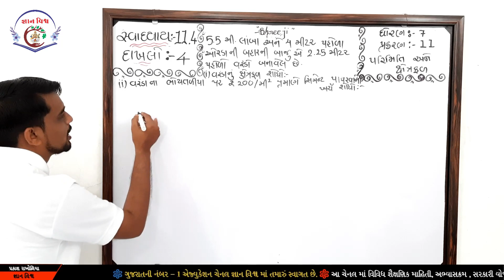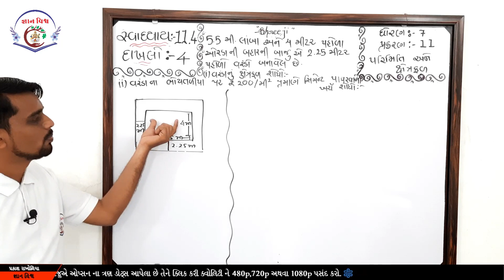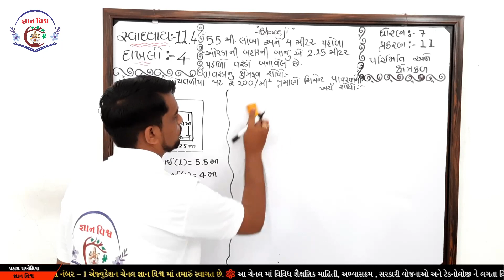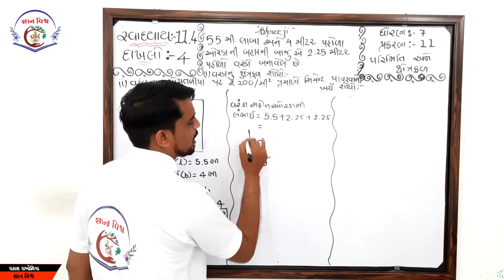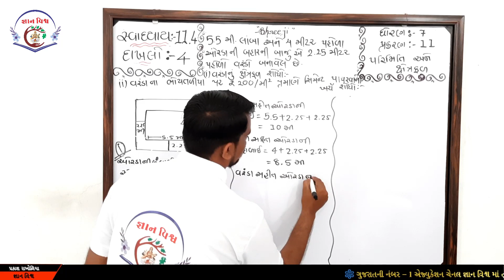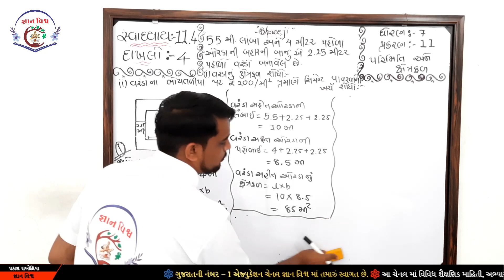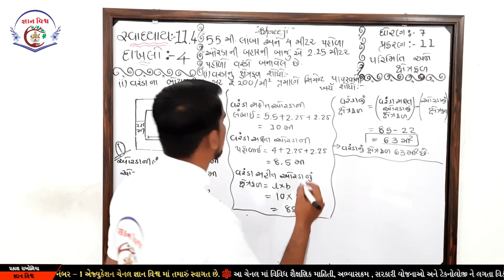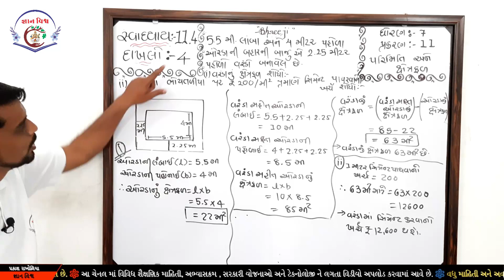STD 7 SWADHYAY 11.4 dakhalo 4 Parimiti ane Xetrafal CHAPTER 11 Maths NCERT in gujarati